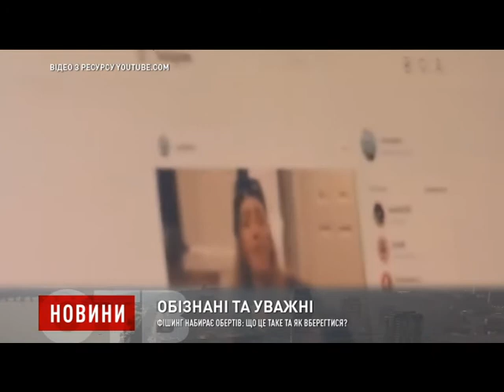Фішинг набирає обертів: що це таке та як вберегтися?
З розвитком технологій, активізувалися і шахраї. Вони вигадують нові схеми, аби заволодіти вашими коштами. Нині популярною формою махінацій є фішинг. А ось, що це таке, та як від нього вберегтись, розповімо далі у сюжеті.